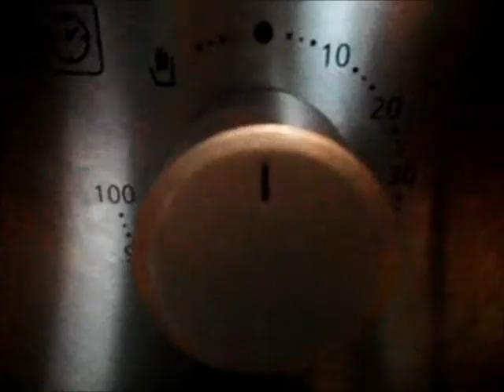Chocolate Brownies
yummmmm :p